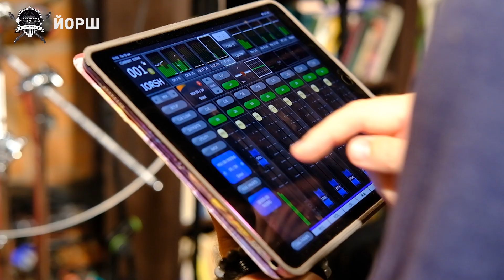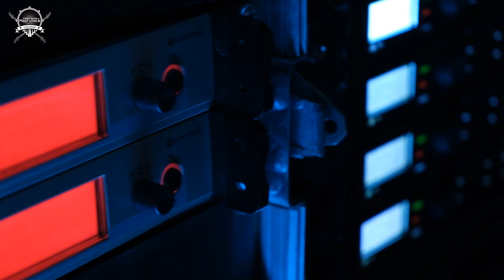Backstage. «Йорш» на «Квартирнике у Маргулиса»